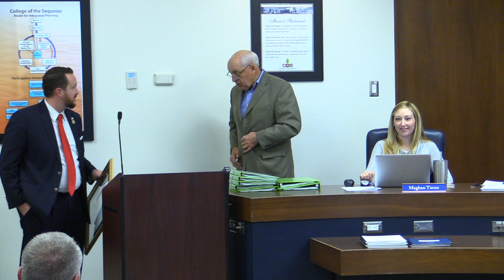Board Meeting - 2.12.18